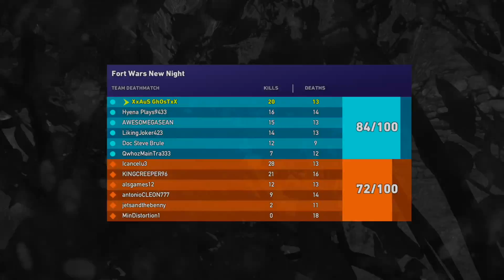NIGHTFALL | Far Cry 5 Custom Map Speed Build | Fort Wars New Dawn (Part 2: Play)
Welcome to gameplay of my Far Cry New Dawn map! This video features both day and night variants along with my usual commentary of the pros and cons of this map.

We discuss storytelling, gameplay balance and loads more in my last build prior to New Dawn. Speed builds will return (and in a big way!)  after a short time.

Xbox Club Details:
Name: Sam Builds Test Team
Owner: XxAuS GhOsTxX
Play Times: Each Saturday 10:30pm (West Australian Time)
Lobby Type: Open
Server Name: Sam Plays YouTube

Map Download Details: (Day)
System: Xbox One
Gamertag: XxAuS GhOsTxX
Map Name: Fort Wars New Dawn
Game Mode: Team Deathmatch

Map Download Details: (Night)
System: Xbox One
Gamertag: XxAuS GhOsTxX
Map Name: Fort Wars New Night